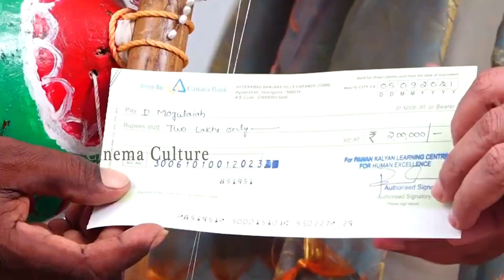Pawan Kalyan Fun With Kinnera Mogulaiah | Pawan Kalyan offer 2 Lakhs To Mogulaiah | Cinema Culture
Watch Here Pawan Kalyan Fun With Kinnera Mogulaiah

All Tollywood movie updates, celebrity latest news, promos,
teasers, trailers, movie promotional events & for much more
entertainment related gossips please follow 'CINEMA CULTURE'